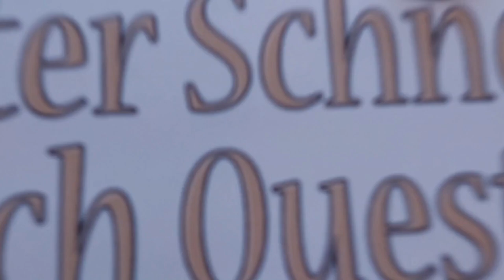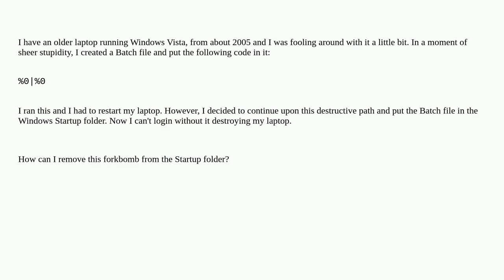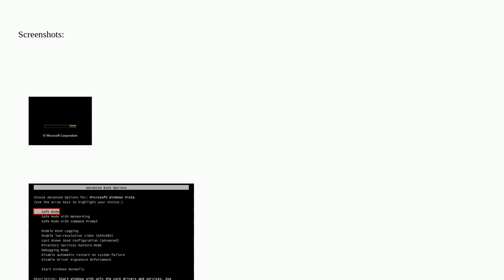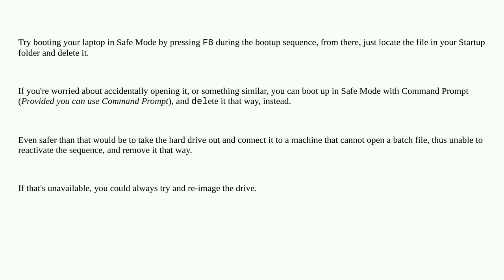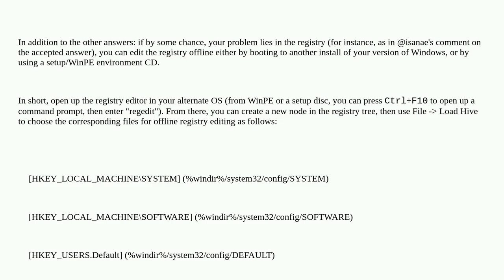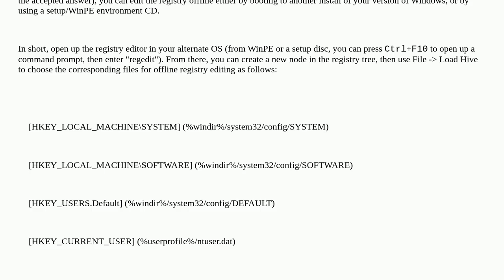How can I remove a forkbomb from the Startup folder?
A special thanks goes out to the community

  windows batch-file batch windows-vista